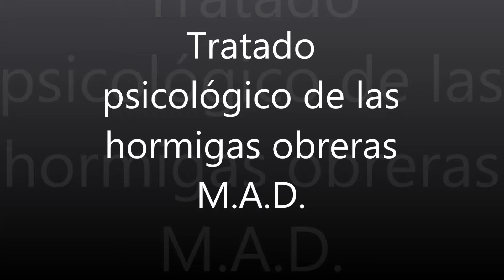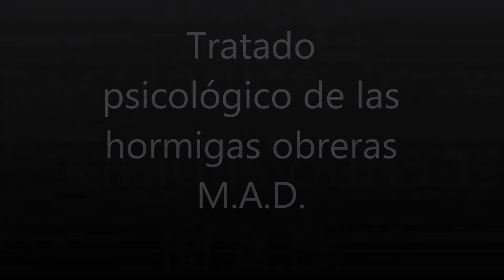Transmigracion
MAD (Mutual Assured Destruction)
Transmigración